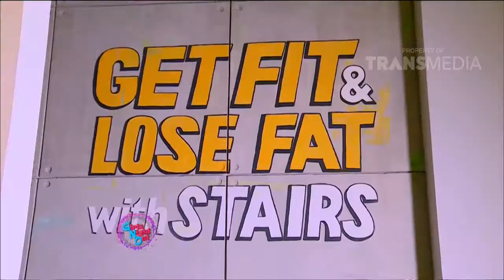GIRLS NIGHT OUT - Floral Fashion (19/03/16) 4/5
Sebuah program terbaru TRANS TV yang bergenre variety show. Dipandu oleh host Nikita Willy beserta Barli Asmara sebagai pakar fashion (fashion stylist), Girls’ Night Out akan membahas semua keseruan cewek, mulai dari tren dan gaya hidup, percintaan dan hubungan, kesehatan dan kecantikan, fashion dan style, juga fortune teller dan fun trivia.

Host dan Fashion Stylist akan membahas sebuah topik yang berhubungan dengan dunia cewek, yang juga akan dihadiri oleh panelist. Setiap Minggunya, Girls’ Night Out akan menampilkan berbagai bintang tamu yang akan menjadi narasumber sekaligus menampilkan performance.